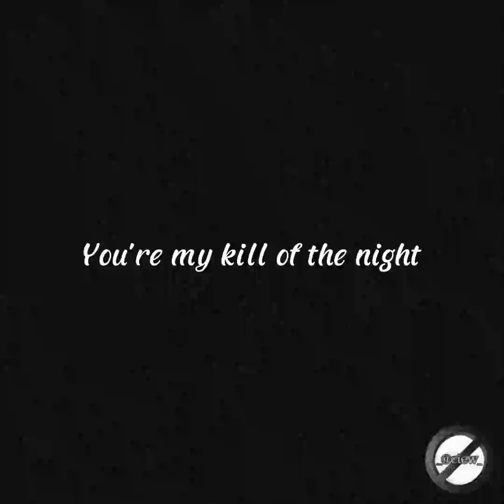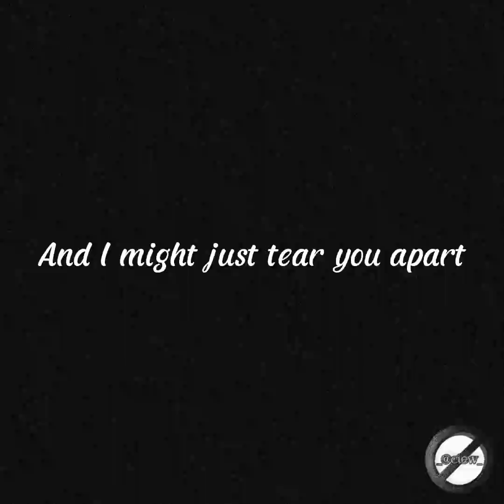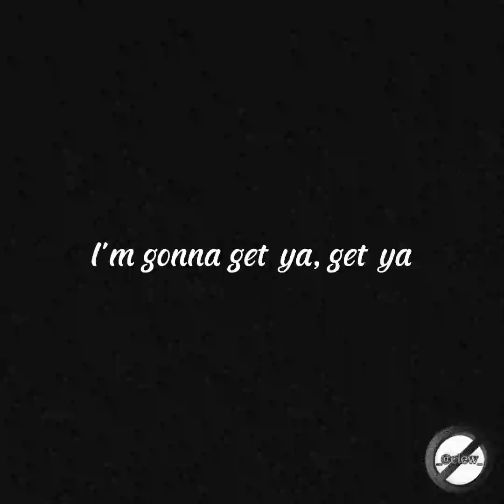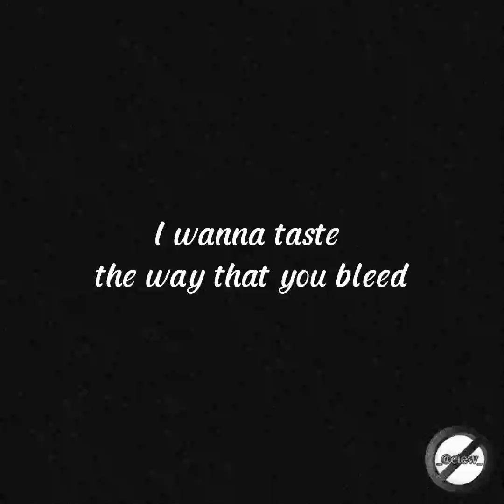Gin Wigmore - Kill Of The Night (cover by aciew)